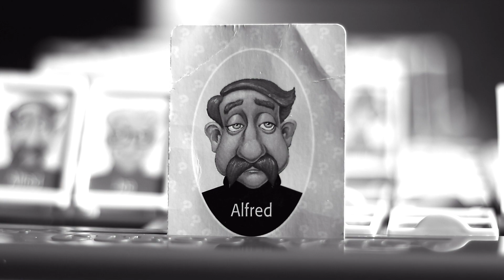Herzhaftes Lachs-Kreuzfahrtschiff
Ich arbeitete spät in der Nacht im Labor, als meine Augen einen unheimlichen Anblick sahen. Für mein Monster von seiner Platte begann sich zu erheben, und plötzlich zu meiner Überraschung tat er den Brei. Er hat den Monsterbrei gemacht.

Follow us on the internet, not in real life!! Facebook Twitter Instagram